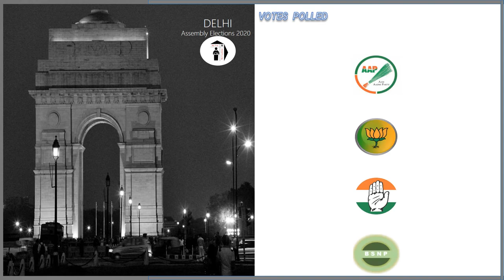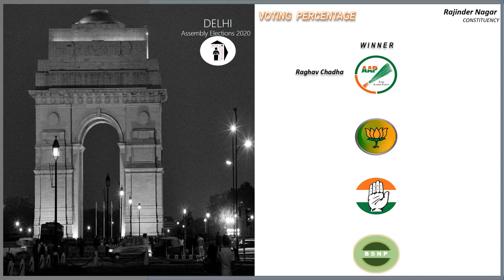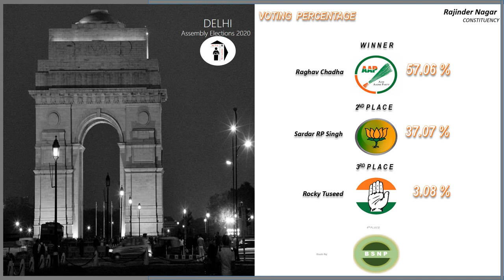Rajinder Nagar Assembly Constituency